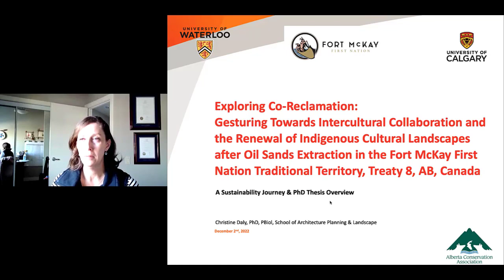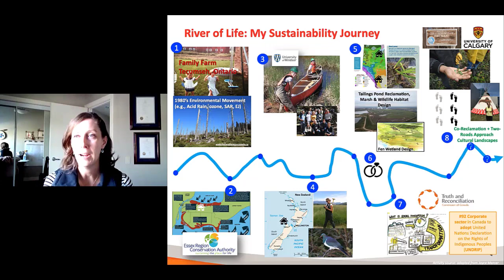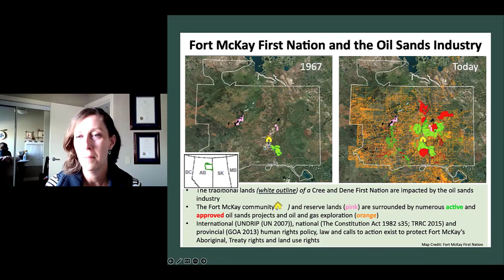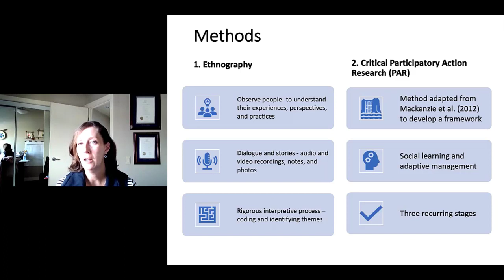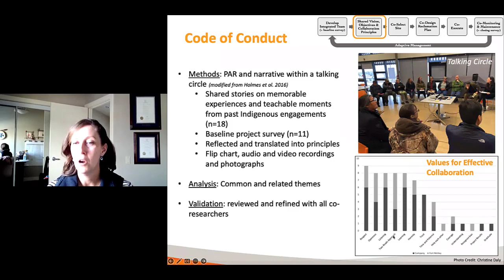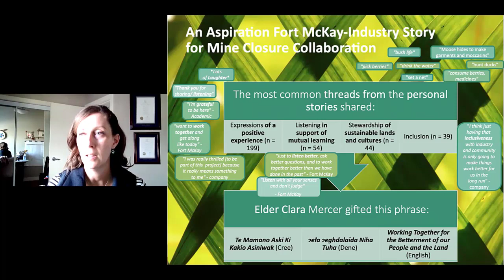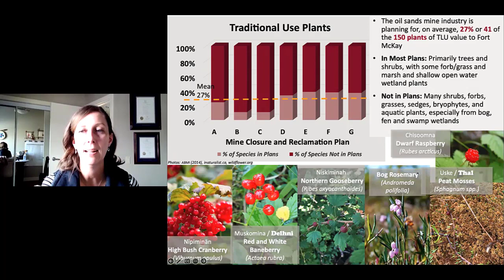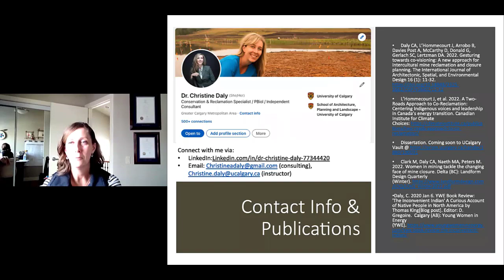Exploring Co-Reclamation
Exploring Co-Reclamation: Gesturing Towards Intercultural Collaboration and the Renewal of Indigenous Cultural Landscapes

This doctoral dissertation examined the interconnected cultural-ecological aspects of mine closure in service of a movement towards a participatory and inclusive process that empowers affected Indigenous communities with an equitable role in mine closure and reclamation decision-making. Working in partnership with a First Nation in Northeast Alberta, Treaty 8, the study conducted a systematic review of 7 oil sands mine closure plans to understand current traditional use planning practices and intended outcomes. Next, we co-produced tools using traditional cultural activities to support intercultural understanding and the meaningful participation of Fort McKay First Nation in reclamation and closure of their traditional territory. These tools included an indigenous code of conduct, a shared First-Nation-industry aspirational story, and a Two-Roads Reconciliation & Reclamation Framework. Overall, the study illuminated gaps, opportunities, and tools towards the renewal of cultural landscapes and the re-establishment of traditional land use capability on oil sands reclaimed lands for a First Nation community to exercise their Aboriginal and Treaty Rights within their traditional territory.